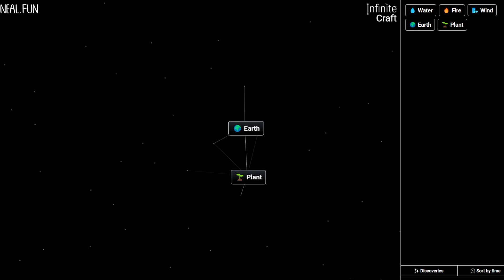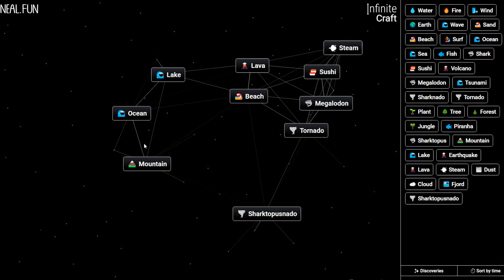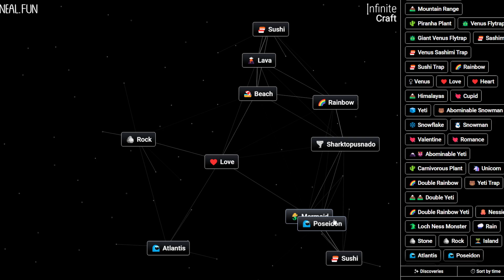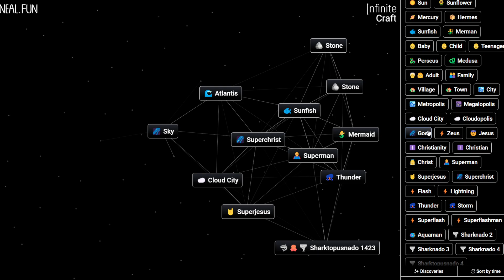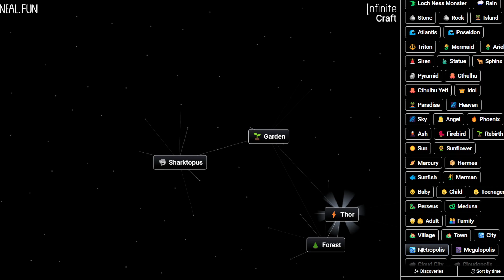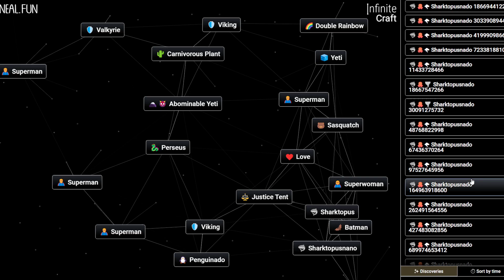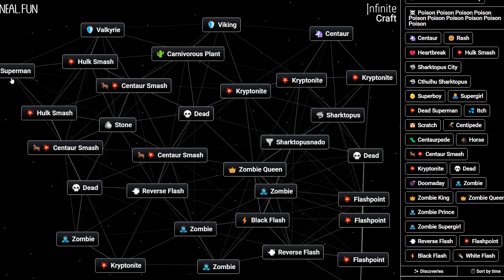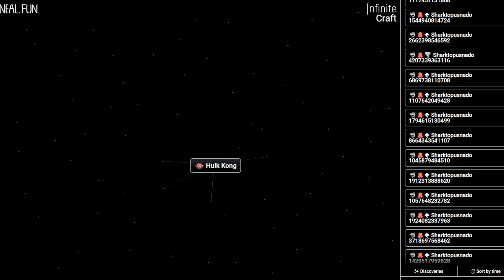Infinite Craft Amateur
This is a stream from my twitch. Click any of the links below for my stream information, my main content & social media. Enjoy the Stream!